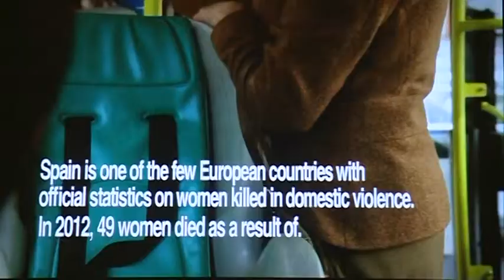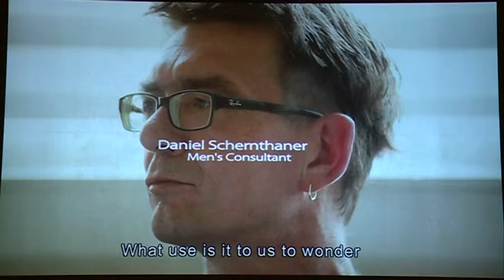MARTA ABCNews 25 Shtator 2013